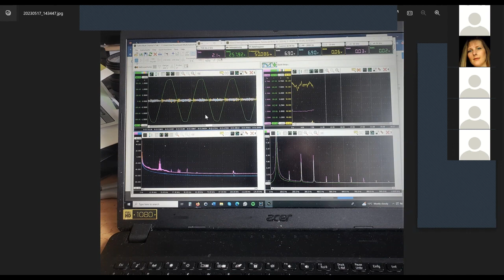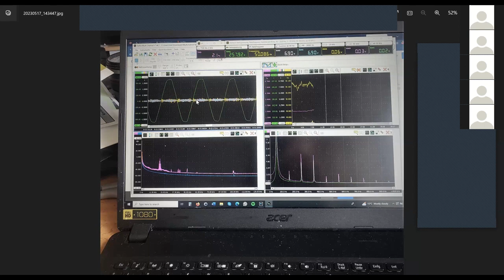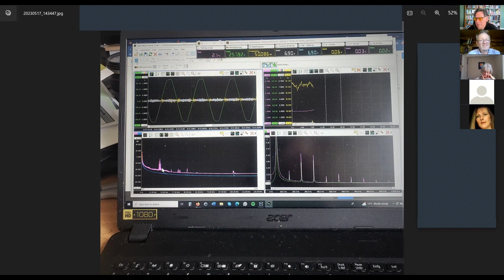How To Reduce Dirty Electricity In Your Home 10/07/23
Help with how to test for and reduce dirty electricity in your home. Inverters and solar panels are also covered, along with Mute filters.